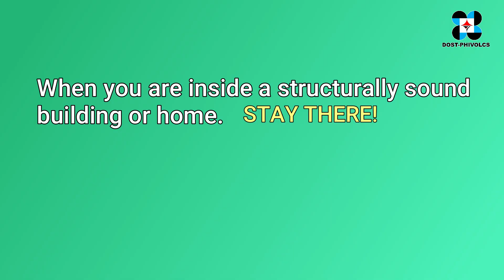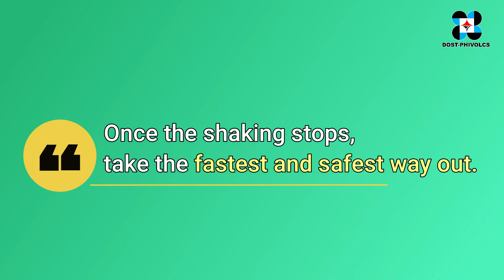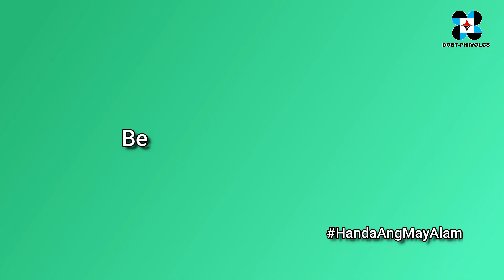When is the time to evacuate?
This video provides brief information and proper response during an earthquake occurs, specifically on when is the time to evacuate.